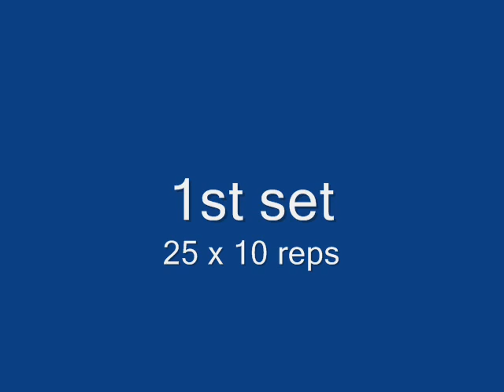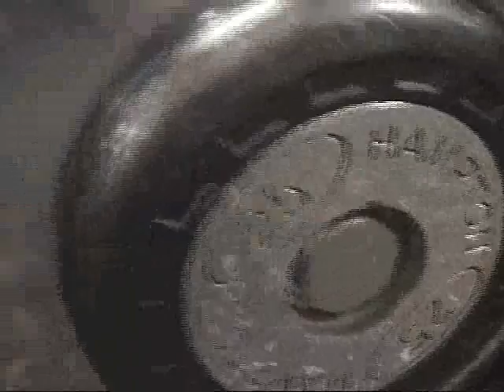Dumbbell Front Raises 25 x 10, 20 x 15 reps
Assistance for shoulders, I consider myself weak on these and dumbbell side laterals, but hits the anterior deltoids pretty good, great isolation movement!